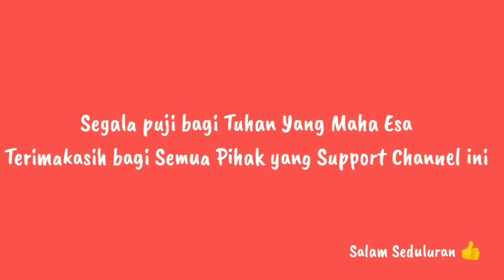Survey Spot Mancing Liar dekat Galaxy Mall Surabaya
Survey Spot Mancing Liar yang dulu banyak ikan betok dan gabus nya Bossquee, lokasi dekat Perumahan dan Galaxy Mall Surabaya, Bagaimana Suasananya sekarang... Yuk cekidot.